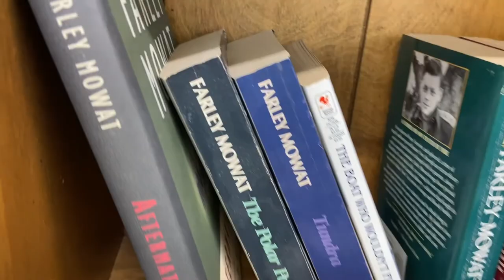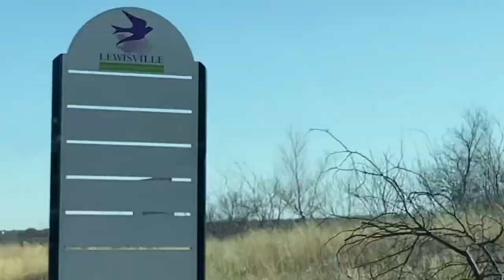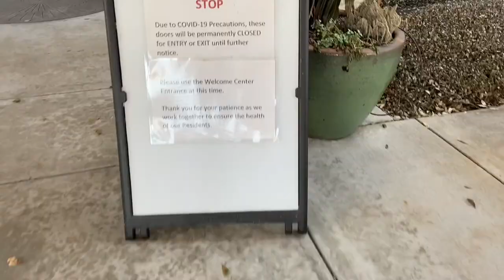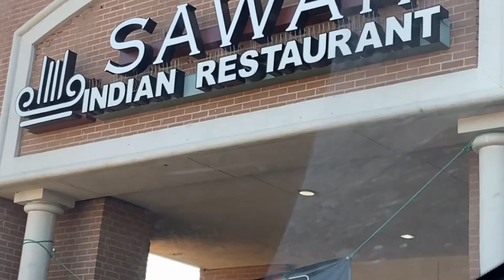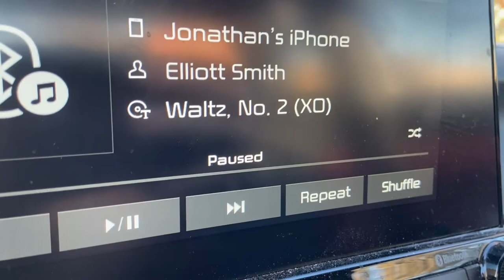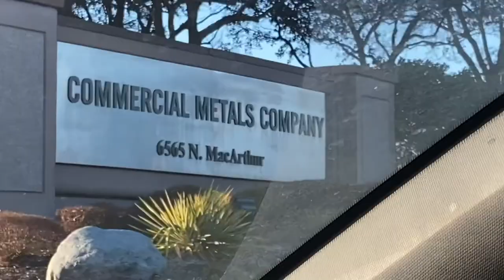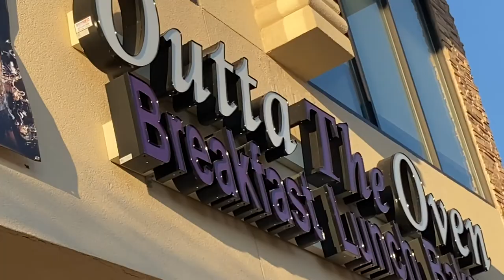Poodle attack at retirement home - The Please Subscribe Show - TPSS-145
Ferocious pet poodle seen at Christus St. Joseph Village in Coppell, Texas

Poodle: petite size of 11 inches
Color: white
Weight: 20 pounds

Has a nappy pearl white fur dew and high pitch bark. Be on alert near retirement home quarters or campus church. Sharp fangs. Pet carefully.

Thanks,
Cole